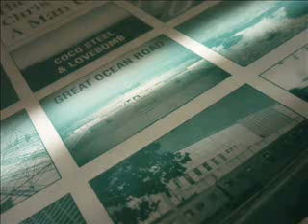Coco Steel & Lovebomb - Great Ocean Road - Other Records